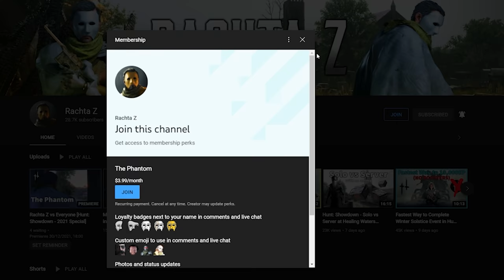Amazing Fights with Sad Endings... [Hunt: Showdown]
⚙️My Setup:⚙️
CPU: Intel(R) Core(TM) i9-9900K
GPU: GAINWARD RTX 3070 Phoenix GS
RAM: 32GB
Monitor: ASUS VG27A, 2560x1440, 165hz, 27"
Mouse: Razer Viper
Keyboard: HyperX Alloy Origins
Headphones: HyperX Cloud II

00:00 - Intro
00:04 - Game One
06:48 - Game Two
08:57 - Game Three
15:02 - Outro